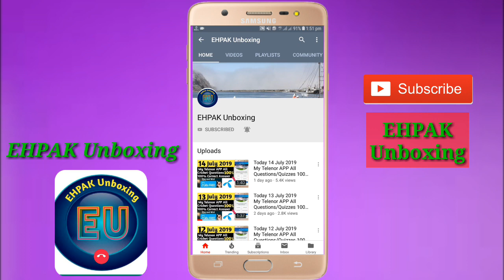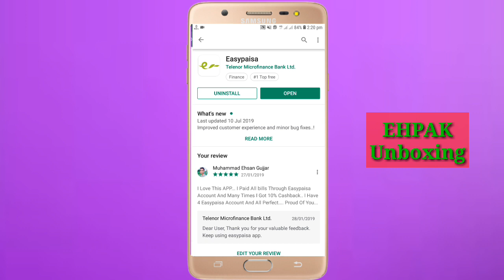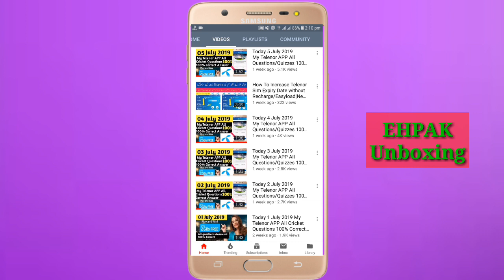Get FREE Rs.100 instant from Easypaisa|New Sign up Offer 2019|FREE Self load For All networks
Asslam-0-Alikum

My Last Video Link:::::::
Get FREE MB on Telenor Sim Today

Dosto Aaj Ki is Video main mn aap ko bataon ga k aap kis tarah Easypaisa sei Rs.100 FREE mn kaise lay sakty hain..

Dosto Video Ko Akhir Tak Dekhiey Ga...

My YouTube Channel Link If You Share Link With Any Perso||

Best Pedestal Fan Details (2018)||Top Pedestal Fans In Pakistan

How To Pay Bill And Get Free 10% Cash Back Through EasyPaisa App

How To Get Free 3GB Data On Telenor Sim 2018 New Video Get 8000MB Internet Instead Of 5000MB

How To Transfer Money EasyPaisa To Other EasyPaisa,CNIC And Bank Account full Explaine

How To Easyload With EasyPaisa Account Throgh USSD Code And EasyPaisa APP All Sims Telenor,Zong,Jazz

How To Share Balance Telenor To Telenor 2018 ? Telenor Ki Sim Sei Balance Kaise Share Karay

How To Get Free Rs.150 From JazzCash Account On Internet Bill Payment,PTCL,NeyaTel,Qubee etc..

Zong Free Facebook Unlimited Photos And Videos Advance 2019 Offer First Video On YouTube

How To Play RAR WhatsApp Movies And How To Make Movies Parts With RAR APP |2019

Best Key-Board For Android 2019 Fast Typing On Mobile? Beautiful And Stylish Key-Board

Telenor Best Monthly Internet Package 7500MB With 1600SMS For 30 Days

How To Get Free Unlimited MBs Internet On Telenor Sim|| Telenor Unlimited FREE Internet Code 2019

Ufone Sim Lagao Offer Code||Ufone Band Sim Lagao Aur Pao 3000 MB,SMS, Minutes For 30 Days New Code..

How To Get Free 3000MB,Minutes On Telenor Sim For 60 Days||Telenor Sim Lagao Offer Code 2019

How To Get Free Double Balance On Every EasyLoad On Telenor Sim||Get Double Balance 2019||New Offer

How To Get Discount From EasyPaisa||How To Buy Telenor Prepaid Bundles Through EasPaisa APP 2019

New, Easypaisa easy load,
 Easypaisa pin create, App download,
Easypaisaapp, :how to earn money on easypaisa 219,
 Get free rs.1 i
nstant from easypaisa|new sign up offer 219|free self load for all networks,
Networks, All, For, Load, Self,
2019|free, Offer, Up, Sign,
Easypaisa|new, From, Instant, Rs.100, Free, Get, Free balance